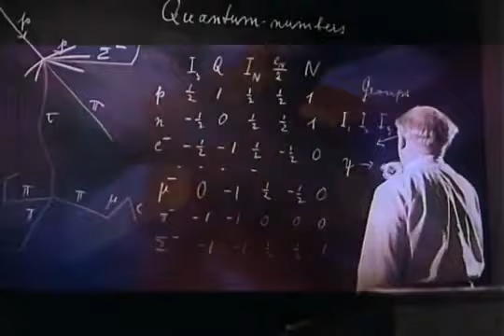Synchronicity – Carl Jung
Excerpt from Man & His Symbols (Audiobook) by Carl G. Jung on the concept of synchronicity.

Synchronicity is the experience of two or more events that are apparently causally unrelated or unlikely to occur together by chance, yet are experienced as occurring together in a meaningful manner. The concept of synchronicity was first described in this terminology by Carl Gustav Jung, a Swiss psychologist, in the 1920s.

The concept does not question, or compete with, the notion of causality. Instead, it maintains that just as events may be grouped by cause, they may also be grouped by meaning. A grouping of events by meaning need not have an explanation in terms of cause and effect.